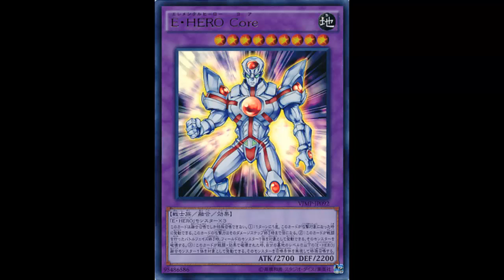Elemental HERO Core: Not Worth It; Takes Set Up; Summons are Limited; Can Stay OCG Exclusive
Earth / Level 9 / Warrior / Fusion / Effect / 2700 ATK 2200 DEF

3 "Elemental HERO" monsters

Must be Fusion Summoned and cannot be Special Summoned by other ways. Once per turn, when this card is targeted for an attack: You can double this card's ATK until the end of the Damage Step. At the end of the Battle Phase, if this card attacked or was attacked: You can target 1 monster on the field; destroy that target. When this card is destroyed (either by battle or by card effect): You can target 1 Level 8 or lower "Elemental HERO" Fusion Monster in your Graveyard; Special Summon that target, ignoring its Summoning conditions.